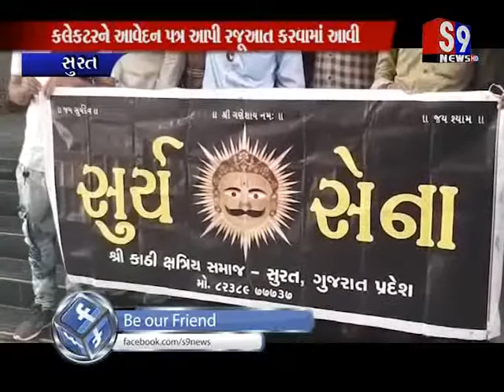Surat : કાઠી સમાજના આગેવાન પર કરાયેલ કાર્યવાહી દુર કરવાની માંગ